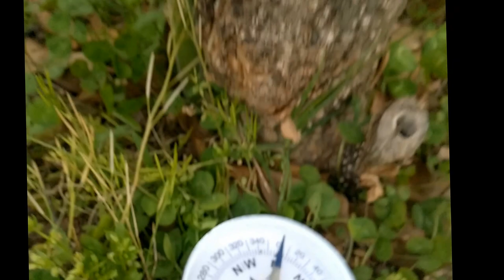America Once The Beautiful for 2016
America Once the Beautiful Sung By: Kate M. Willens

Piano: John Simon

Celtic Harp: Kate M. Willens

No longer as before
Each day the jets lay toxic spray
The azure hue’s no more
America! America!
What has become of thee
Each breath we take, our health at stake
Now listen to our plea
What right has any one of them
To taint the air we breathe
With toxic ash from burning coal
In se-cre-cy deceive
America! America!
We are no longer free
Each lie they say ‘most every day
Hides illegality
Po-li-ti-cos like clowns they dance
With blinders on their eyes
While tanker jets spray toxic ash
Across our country’s skies
America! America!
Wake up now and take charge
Before more harm, cry out alarm
The spray planes are at large
Into our lungs and through our skin
And even through our eyes
The jet sprayed ash will poison you
And harm your children's lives
America! America!
Look up and see the light
White haze above, save those you love
And join us in the fight
(Final Repeat)

Kate Magdalena Williens YouTube Channel

Birds are laying eggs but, the eggs are not hatching. I use to have hundreds of birds everyday. Now there are hardly any. I noticed last year there were eggs in the nests in October that never hatched. Same thing is going on this year.

The Political Clowns came from
Sean Bond